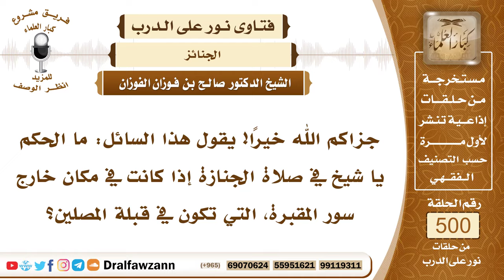7455- حكم الصلاة على الجنازة في المقبرة - الشيخ صالح الفوزان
"7455- جزاكم الله خيرًا! يقول هذا السائل: ما الحكم يا شيخ في صلاة الجنازة إذا كانت في مكان خارج سور المقبرة، التي تكون في قبلة المصلين؟
الجواب: الجواب: نعم، الصلاة على الجنائز، يصلى عليها خارج المقبرة، ويصلى عليها في داخل المقبرة، هذه مستثناة منه، وأما بقية الصلوات فلا تصلى داخل المقبرة؛ لنهي النبي ﷺ عن الصلاة عند القبور، أما صلاة الجنازة فيصلى عليها في المقبرة، أو على القبر، وقد فعل النبي ﷺ ذلك.
السيرة الذاتية:
للاشتراك في قناة الشيخ صالح الفوزان

14_ الشيخ محمد أمين الشنقيطي
يتيوب

15_سماحة المفتي عبد العزيز آل الشيخ
 يوتيوب

رئيس الفريق
لمشروع كبار العلماء